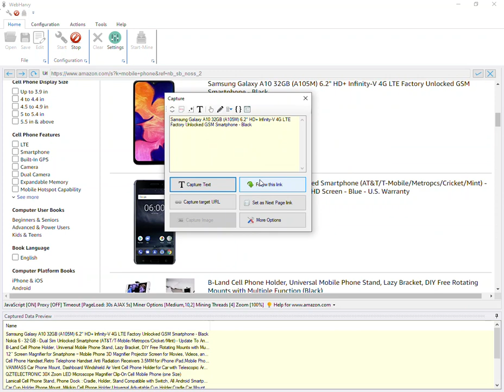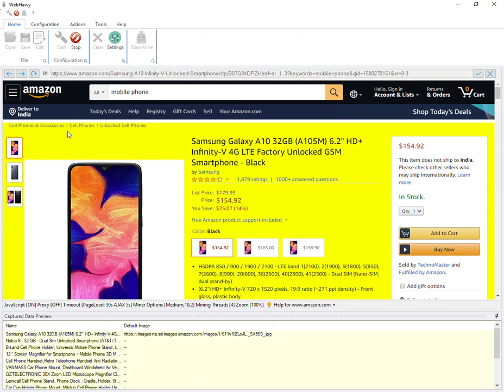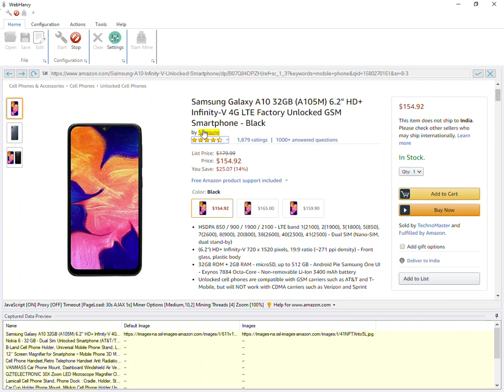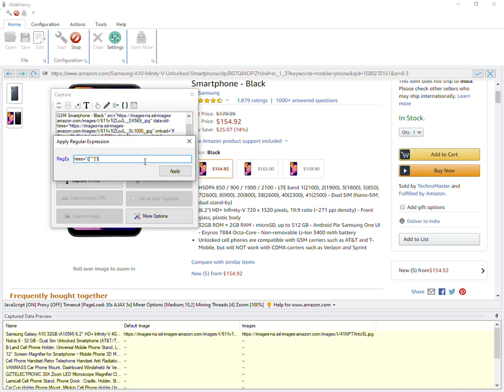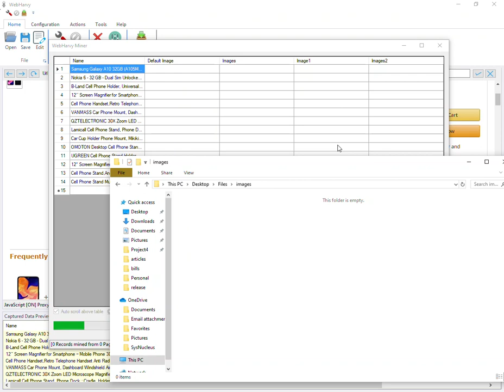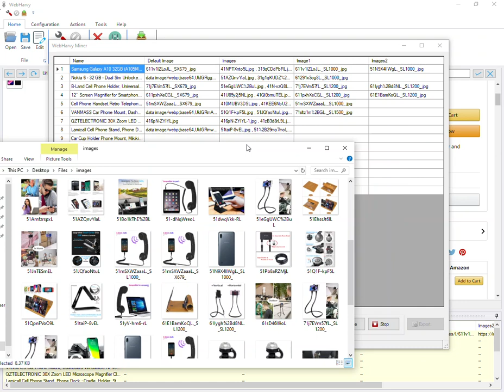Scraping high resolution product images from Amazon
This video shows how WebHarvy can be configured to scrape high resolution images (multiple) from Amazon product listings.

The RegEx strings used in this video are :

src="([^_]*)[^\.]*\.([^"]*)

hires="([^"]*)